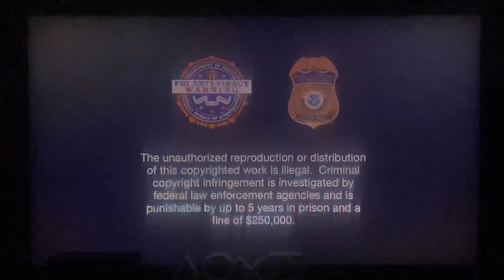Opening To War For The Planet Of The Apes 2017 Blu-Ray (2018 Reprint)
Here’s The Order:

1.20th Century Fox Home Entertainment Logo
2.Resume Playback Screen (I watched this before the time of this recording)
3.Blu-Ray Menu
4.FBI Anti-Piracy Warning Screen
5.National Intellectual Property Rights Coordination Screen
6.MPAA PG-13 Rating Screen
7.20th Century Fox Logo
8.TSG Entertainment Logo
9.Chernin Entertainment Logo

War For The Planet Of The Apes ©️ Chernin Entertainment/TSG Entertainment/20th Century Fox/Disney